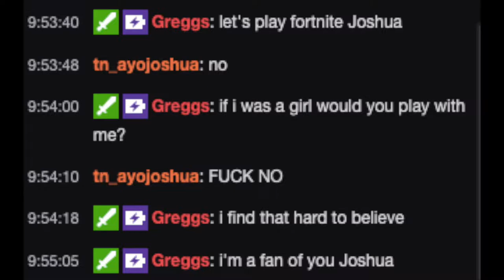Combat Shotgun + Stopping Power = INSANE CLIP | WW2 in 2019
The Throwback Moshpit Playlist is gone sad face

depressed emo loser